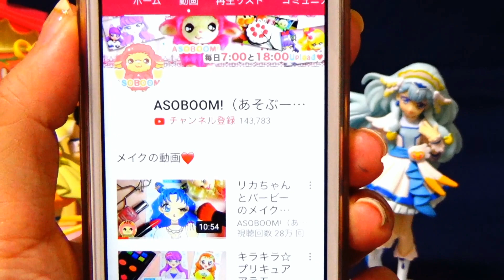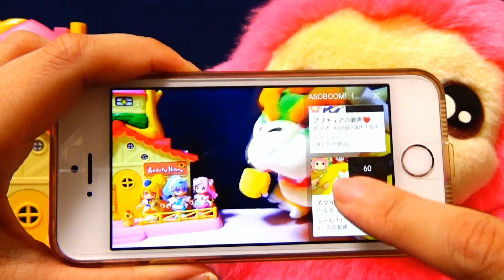ジャックジャックがマグマを消す！メルちゃんのおうちからマグマが！？❤️インクレディブルファミリー❤️HUGっと！プリキュア❤️ASOBOOM!♪